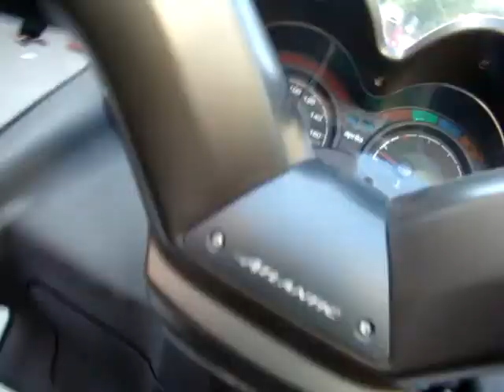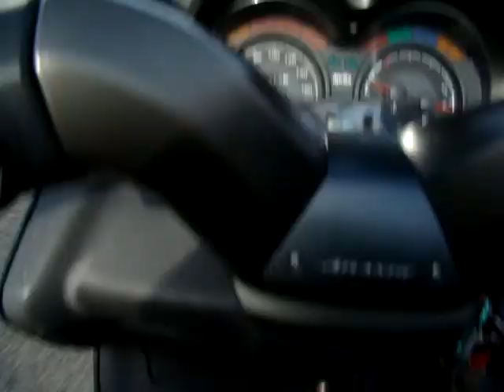Bajkeri u Drnišu